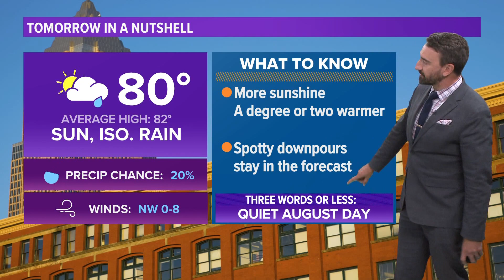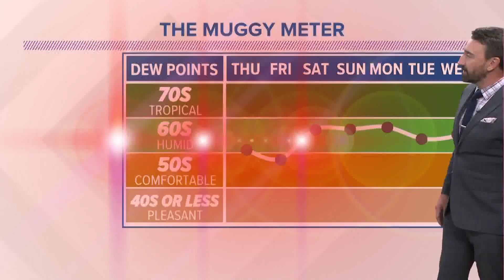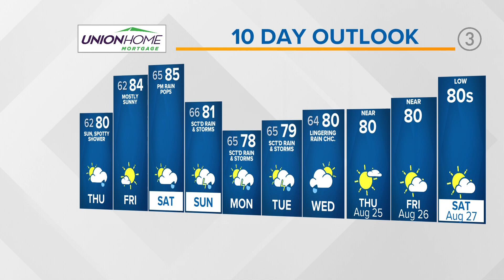Northeast Ohio weather forecast: Pop-up rain chances, slightly warmer conditions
How about this northeast Ohio? We've surely been blessed with a meager weather pattern though a huge ridge out west has prompted well above normal conditions with near normal conditions and sparse rain chances from the southeast north through the Midwest and east from the mid-Atlantic through the northeast.

Our rain chances remain a bit low as we near the end of the work week.